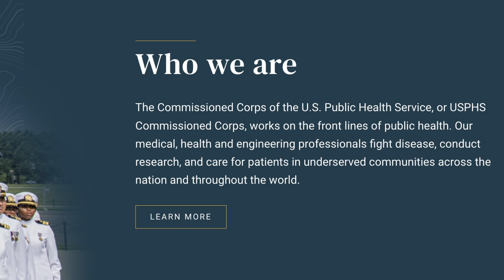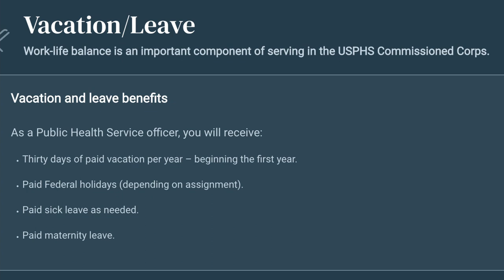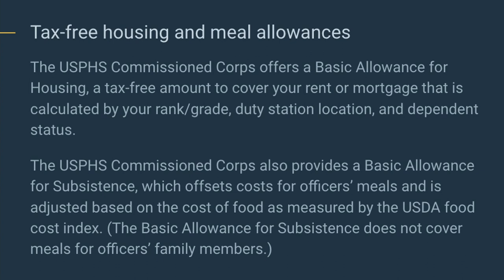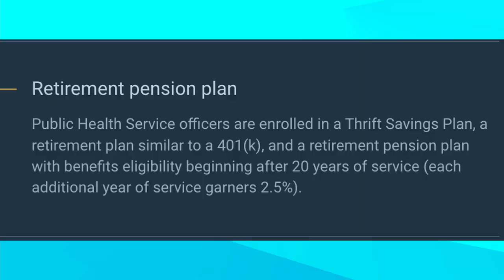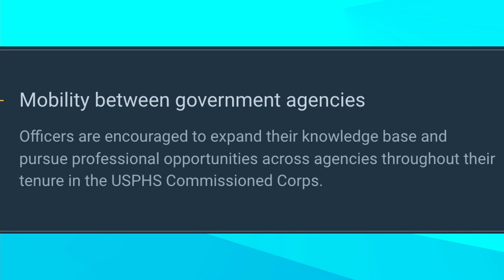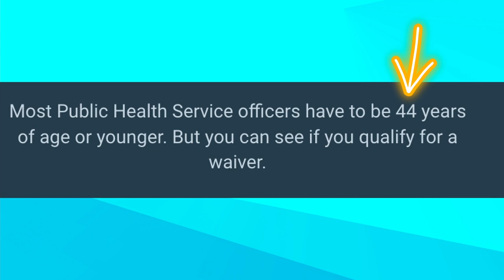Is this the ultimate PA/NP opportunity for career diversity and sustainability?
Looking for a career in healthcare that goes beyond the ordinary? Have you considered joining the U.S. Public Health Service Commissioned Corps? As a PA or NP, you have the unique opportunity to become a commissioned officer in this prestigious uniformed service.

But what exactly does that mean? Well, it means you'll have access to a wide range of opportunities that go from traditional clinical practice to unique jobs working in medical device regulation, inspecting animal feed, or even responding to public health emergencies. And with flexibility in where you live and work, you can make a difference in communities across the country.

But the perks don't stop there. As a member of the Commissioned Corps, you'll have opportunities to be a part of major historical events, like responding to natural disasters or providing healthcare services to underserved communities. And let's not forget about the benefits – from competitive pay and retirement packages to loan repayment programs and paid time off.

So, if you're looking for a career that combines healthcare, public service, and adventure, then the U.S. Public Health Service Commissioned Corps may be the perfect fit for you. Watch this video to learn more about this amazing opportunity and how to join this prestigious organization.